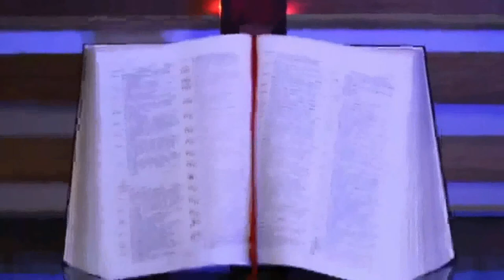en vivo D. Lopez